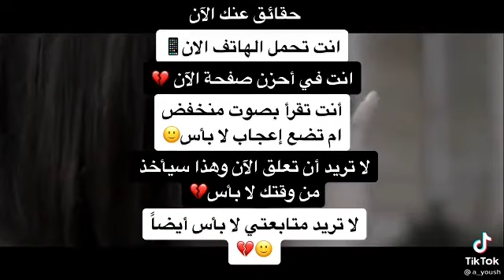حقائق عنك الأن